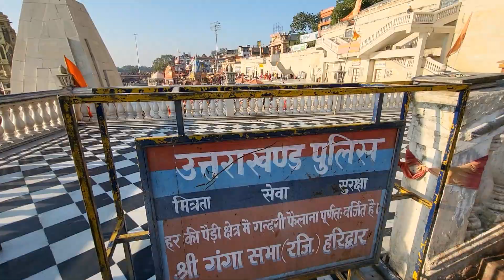HOTEL in Haridwar Only in ₹500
Haridwar में Ganga किनारे ₹500 में hotel

Hello Friends,

 My name is Sanjeev and I am from Howrah/Kolkata (West Bengal, India).

Join us as we explore new destinations, try local cuisines, meet fascinating people, and immerse ourselves in different cultures. Our goal is to inspire you to travel and discover new places, and to provide you with tips and insights that will help you make the most of your own adventures. Whether you're a seasoned traveler or a newbie, we hope you'll find our videos informative, entertaining, and inspiring.

haridwar,
haridwar video,
har ki pauri haridwar,
haridwar darshan,
haridwar yatra,
haridwar tourist places,
haridwar live,haridwar tour,
things to do in haridwar,
haridwar tourism,
haridwar kaise jaaye,
haridwar ghat,
haridwar trip,
haridwar ganga,
haridwar aarti,
haridwar ka pani,
haridwar new video,

ganga,
gangaa,
ganga remix,
golden ganga,
gan-ga,
maa ganga,
ganga maa,
river ganga,
gange,
ganga bhajans,
ganga ji,
ganga og,
top ganga bhajans,
chala ganga kinare,
ganga jal,
jai ganga,
jai gange,
ganga nadi,
ganga amma,
ganga sagar,
ganga basin,
ganga vilas,
ganga river,
ganga video,
ganga miaya,
ganga movie,
gangaa mino,
bryant ganga,
tumaco ganga,
ganga lahiri,
ganga bhajan,
namami gange,
gangaa dutuu,
ganga goddess,
goddess ganga

chhath geet,
chhath puja song,
chhath,
chhath song,
chhath ghate chali,
chhath kare jaib naihar me,
chhat geet,
top chhath,
chhath gana,
chhath poojan,
antra singh priyanka chhath songs,
chhath puja 2023,
new chhath song chhathi ghate chali,
chhath puja songs,
chali chhath ghate,
chath pooja,
chath songs,
chhath pooja special,
chhathi ghate chali,
chhath new,
bojpuri chath

ganga aarti,
ganga arti,
ganga aarti banaras,
ganga aarti live,
live ganga aarti,
ganga river,
aarti kashi,
ganga,
varanasi ganga arti,
kashi,
aarti,
arti,
ganga aarti song,
kashi ganga aarti,
ganga aarti status,j
ay ganga mata aarti,
ganga aarti with lyrics,
ganga aarti har ki pauri,
maa ganga aarti haridwar